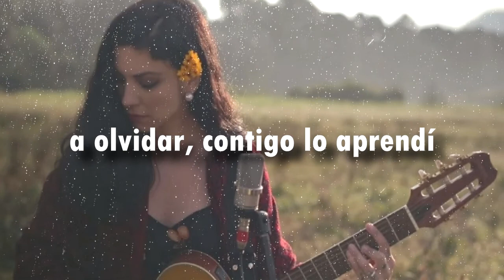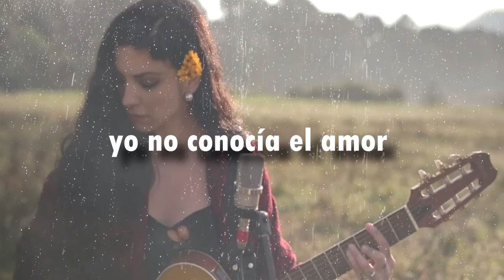Mon Laferte - Antes de ti Letra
Letra:
Me puedes ver
En mis pupilas no se puede esconder
La soledad que han ido recogiendo
A tu mirada no le puedo mentir
Fui una mujer
Que caminaba entre la vida y la muerte
En el amor yo nunca tuve suerte
Antes de ti, agoté todas mis lágrimas
Después de tanto error
Me acostumbré al dolor
Antes de ti
Yo no conocía el amor
Estaba sola y triste como esta canción
Transitaba el lado oscuro de la luna
Antes de ti
Por cada estrella una decepción
No había nada-ah-ah-ah-ah-ah-ah-ah
Ah-ah-ah-ah-ah-ah-ah-ah
Ah-ah-ah-ah-ah-ah-ah-ah
Antes de ti, mi amor
Me puedes ver
Con claridad ahora soy transparente
Valió la pena todo, todo el conocerte
A olvidar, contigo lo aprendí
Y fui dejando atrás
Toda la tempestad
Antes de ti
Antes de ti
No había nada-ah-ah-ah-ah-ah-ah-ah
Ah-ah-ah-ah-ah-ah-ah-ah
Ah-ah-ah-ah-ah-ah-ah-ah